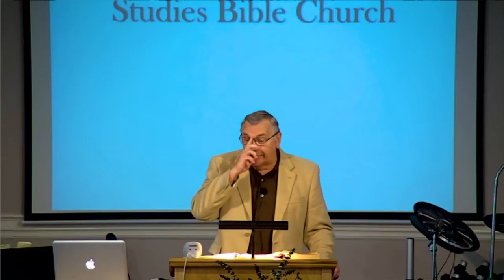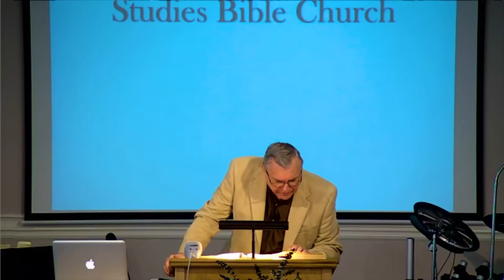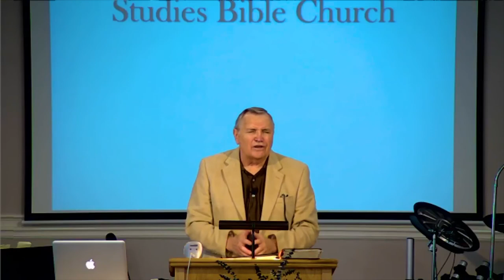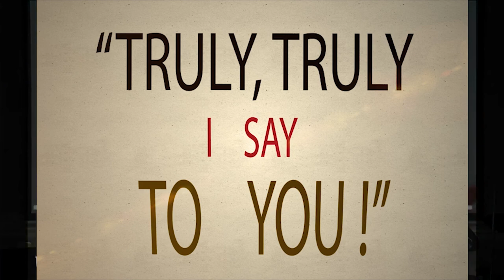DSBC - Ron Adema - Truly, Truly I Say (#10) - Bread of Life - John 6:41-51 - Aug.13th 2017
Date: 08/13/2017

Title:  Bread of Life